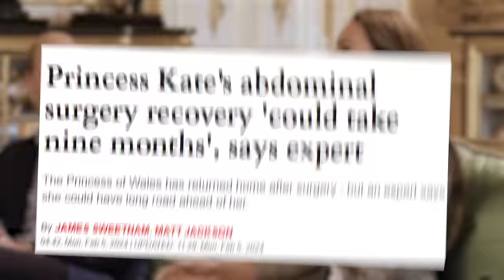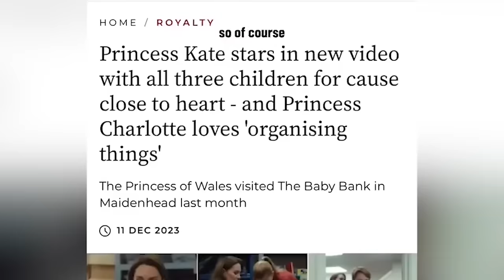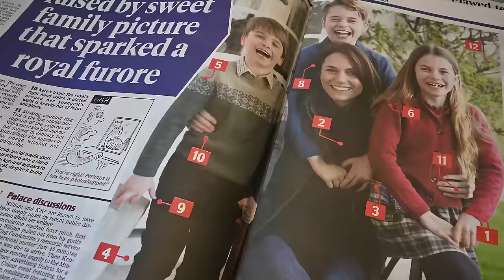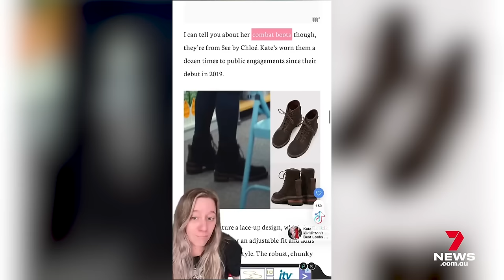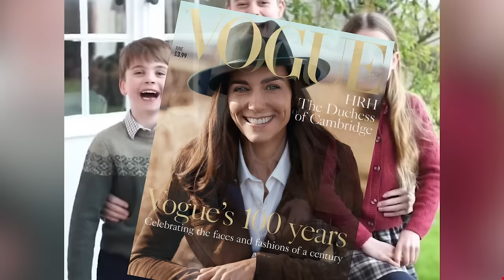KATE MIDDLETON: LE TEORIE DEL COMPLOTTO | GIANMARCO ZAGATO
L'immagine di Kate, la «principessa perfetta», si era dissolta negli ultimi due mesi: prima dietro ai silenzi ufficiali, poi nelle voci morbose su di lei, fino al caos della foto manipolata. Così è maturata la scelta di rivelare la malattia e la fatica della chemioterapia

LONDRA — La perfezione si è incrinata: Kate, la principessa ideale, ha incontrato — e svelato — la propria fragilità. Un capovolgimento di immagine che ha reso di colpo lei, figura quasi astratta, la persona più umana della monarchia. Una immagine costruita con pazienza e ostinazione è stata ribaltata dal destino: che non risparmia nessuno che sia in fondo mortale.
Kate Middleton aveva mostrato di saper incarnare alla perfezione il suo ruolo: anzi, di essere il suo ruolo, non una riga sotto e non una riga sopra. Non a dispetto, ma forse proprio per la sua solida estrazione borghese, lontana da bizzarri scarti aristocratici: occorreva una commoner per interpretare la parte della principessa reale perfetta.

In libreria

ATTREZZATURA:
Baciones